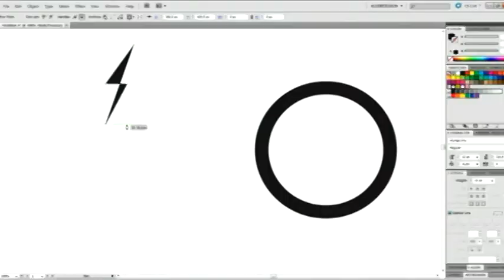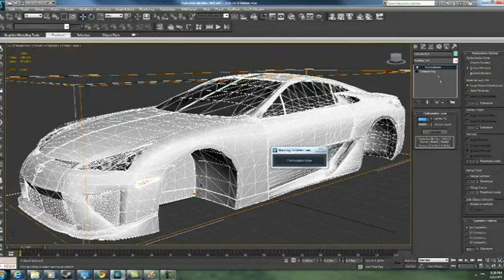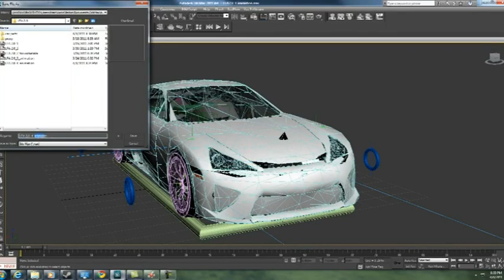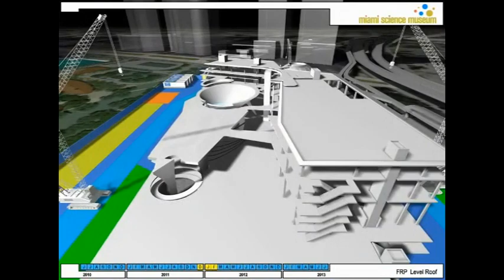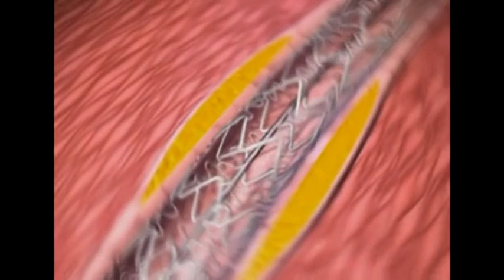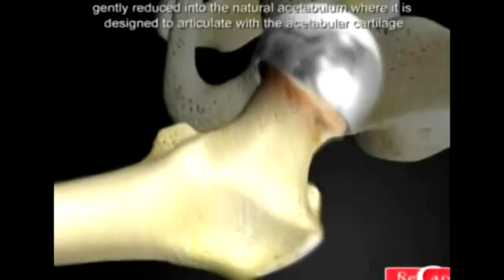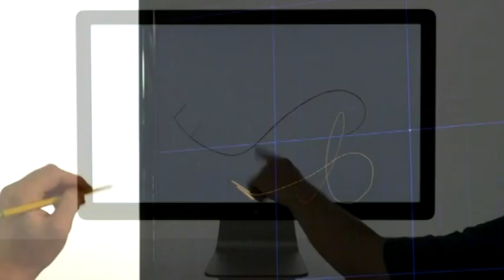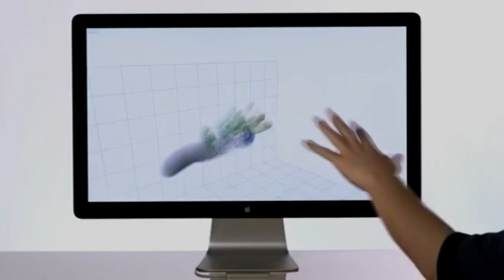Video giới thiệu ngành Truyền thông đa phương tiện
Đây là video giới thiệu về ngành đào tạo Truyền thông đa phương tiện do bộ môn TT đa phương tiện - Đại học Công nghệ thông tin - Đại học Thái Nguyên thực hiện. Bộ môn Truyền thông đa phương tiện là đơn vị chuyên môn trực thuộc Trường Đại học Công nghệ Thông tin và Truyền thông -- Đại học Thái Nguyên. Bộ môn được thành lập theo Quyết định số 802/QĐ-ĐHTN, ngày 11 tháng 08 năm 2011 của Giám đốc Đại học Thái Nguyên.
- Ngành đào tạo: Truyền thông đa phương tiện
- Trình độ đào tạo : Kỹ sư
- Thời gian đào tạo : 5 năm Người học sẽ được đào tạo 3 mảng kiến thức chính là:
+Kiến thức về Công nghệ thông tin
+Kiến thức cơ bản về mỹ thuật
+Các kiến thức, kỹ năng cần thiết để có thể sử dụng máy tính thiết kế, sáng tác, tạo ra các sản phẩm đồ họa, đồ họa tương tác. Bao gồm các kiến thức từ cơ bản đến chuyên sâu về: xử lý đồ họa 2D, 3D; xử lý âm thanh, video; thiết kế phim hoạt hình; biên tập âm thanh, phim ảnh, báo chí; xây dựng Game; thiết kế website thông thường và website 3D; thiết kế mô phỏng thực tế - thực tại ảo; xây dựng các ứng dụng đồ họa tương tác,...